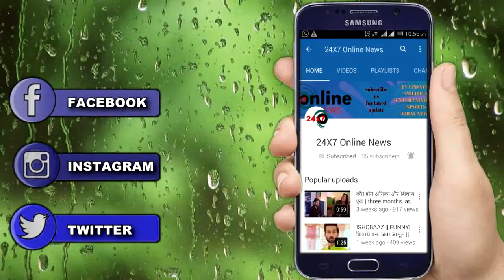DIL SE DIL TAK || PARTH TENI होंगे एक , खत्म हो जाऐगा शो || CLIMAX TWIST